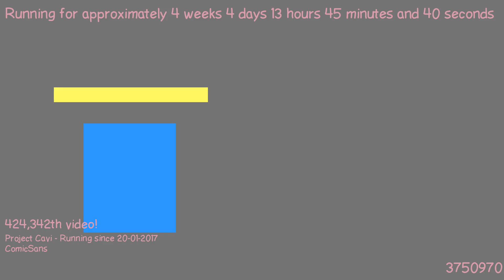1487764196 - Webdriver Cavi - H2